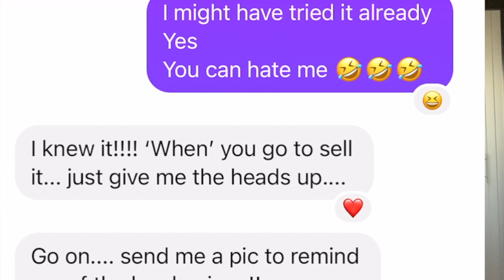My 2020 TOP 3 + 1 Luxury REGRET TAG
Thanks to Patricia from @PatriciaKLM for tagging me to complete this video

Can you guess what my top three might be... well, you only need to guess two because I've given you the easy one!

I'm tagging @traingirl.42, @adasollystyle, @yellowchicroad, @purseonfleek

Dx